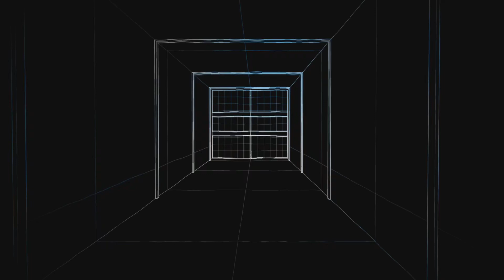Star Wars Battlefront 2 Online Experiences